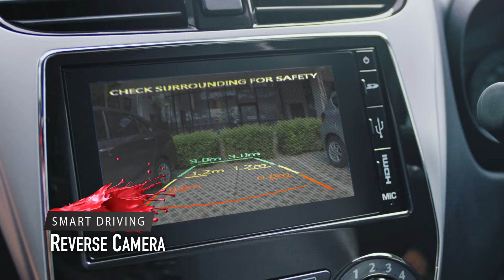2019 Perodua Axia official launch video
Perodua has launched the 2019 Axia facelift. Malaysia’s most affordable car is available in six variants – E, G, GXtra, SE, Style and AV (Advance).

Priced from RM 24,090 for the basic E spec, and goes all the way up until RM 43,190 for the AV.